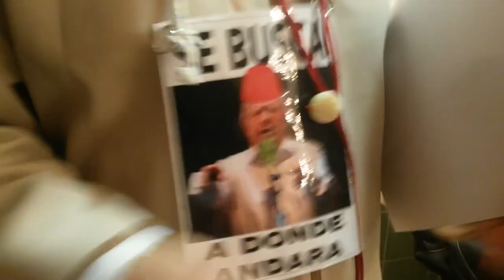Pepe Torres en San Roque